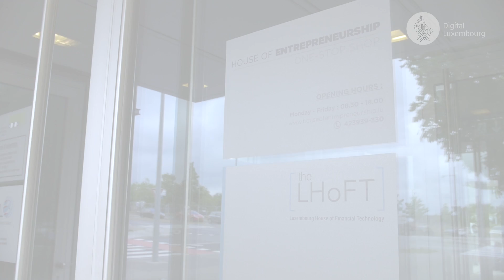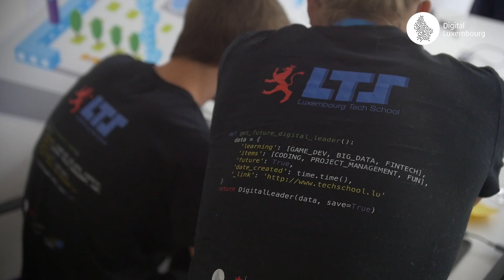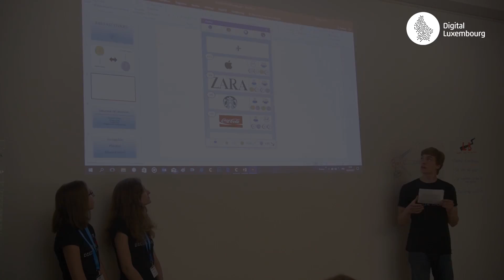Digital Luxembourg @Lux Tech School - LHoFT FinTech Hackathon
The Luxembourg Tech School (LTS) - an extracurricular program for 15-18 year old students that aims at developing future digital leaders, has completed its 3rd and last module for the year with a Hackathon. Just as the module, the Hackathon focused on FinTech as the students have been asked to develop the bank of the future.